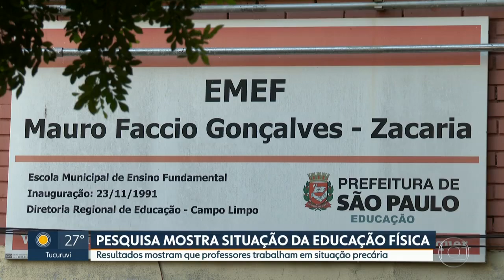Pesquisa mostra situação da Educação Física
32% dos professores de educação física usam o próprio material por falta de recursos das escolas
Pesquisa com 7.500 professores de educação física de escolas brasileiras mostra que quase dois terços deles consideram a precariedade da infraestrutura esportiva o maior empecilho para a realização do trabalho.
Por Abrahão de Oliveira, Ana Carolina Moreno, Luciana Cantão e Zelda Mello, SP1

11/03/2020 13h34  Atualizado há um dia